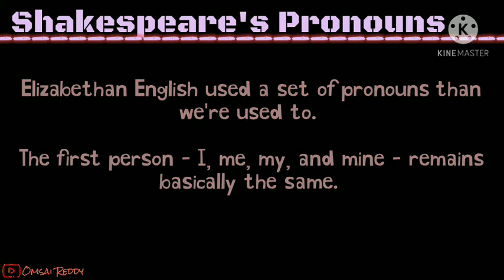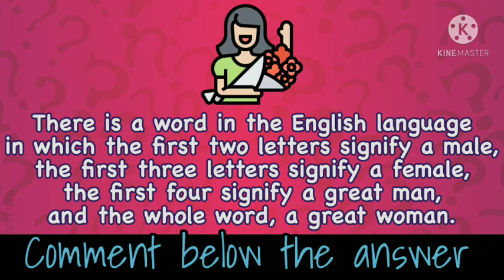Thou,Thee,Thy & Thine I Shakespeare's Pronouns I Shakespearean English I Elizabethan English. EV. 20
Meaning of EV. : EV means English Video (EnglishVideo)